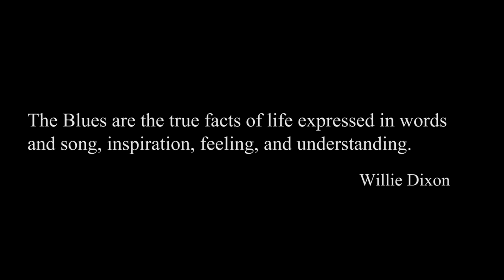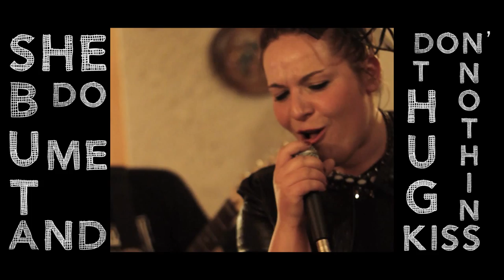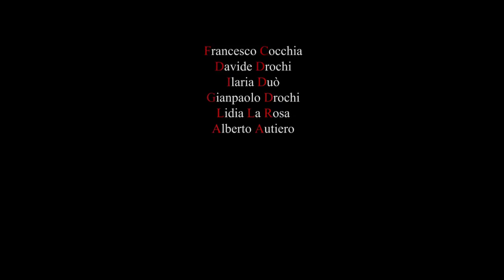Blues Mood, My Babe (music video) by Laborafilm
I Blues Mood in concerto a Casale Monferrato all'Iron Cutter Pub.

Prodotto e realizzato da
Laborafilm